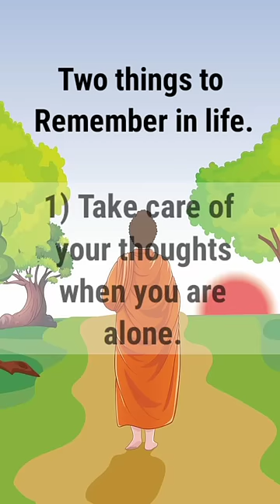Two things to remember in life || Gautam Buddha Quotes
In this video, we're going to give you two things to remember in life. These tips will help you live a happy and fulfilling life, and will ensure that you don't forget anything important!

Remember that the most important thing in life is to be happy. If you're happy, then everything else in life falls into place. And remember to always remember to be grateful for the things you have. Life can be tough at times, but that's why it's important to remember to be happy and grateful for the good things in life.